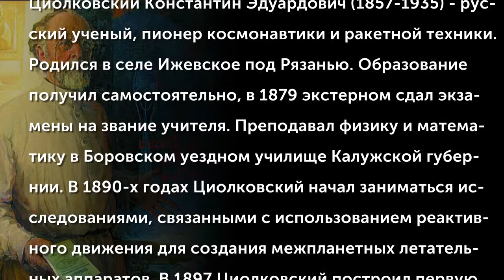Ученые России. Циолковский Константин Эдуардович (1857-1935)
Циолковский Константин Эдуардович (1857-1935) - русский ученый, пионер космонавтики и ракетной техники. Родился в селе Ижевское под Рязанью. Образование получил самостоятельно, в 1879 экстерном сдал экзамены на звание учителя. Преподавал физику и математику в Боровском уездном училище Калужской губернии. В 1890-х годах Циолковский начал заниматься исследованиями, связанными с использованием реактивного движения для создания межпланетных летательных аппаратов. В 1897 Циолковский построил первую в России аэродинамическую трубу и провел испытания простейших моделей. В 1924 Циолковский был избран почетным профессором Академии воздушного флота им. А.Е.Жуковского.
(Музыкальное сопровождение: Сергей Рахманинов (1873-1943) Симфония N2 ми минор, op. 27)